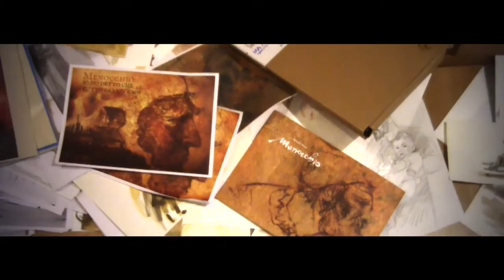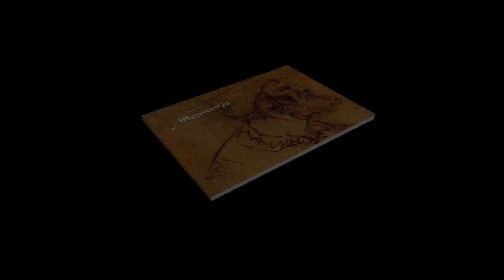Le origini del silent book Menocchio - HD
"Correva l’anno del Signore 1583 per gli abitanti di Montereale, piccolo paese di montagna del Friuli occidentale, fu un anno per nulla diverso da molti altri. Ma per il mugnaio Domenico Scandella detto Menocchio quella data segnò la fine della tranquilla vita fin lì trascorsa…"
Così la voce narrante introduceva il cortometraggio su Menocchio Il Pensiero e il rogo, realizzato nel 2005 con mezzi di fortuna, da me, vecchi amici e compagni di liceo, allora diciottenni.
Grazie a questa traccia e all’esperienza del mio film ho sentito a distanza di anni il desiderio di realizzare qualcosa di nuovo e creativo su di lui, e così è nata l’idea che mi ha spinto a realizzare questo libro illustrato senza testo, pensato come uno stimolo e suggerimento a guardare e interpretare in modo autonomo quanto sta dietro alle illustrazioni: una per una, nel loro insieme e nelle loro possibili e, di volta in volta, variabili sequenze. Ho scelto un approccio che non è quello di uno storico, Menocchio è il desiderio appassionato di illustrare alcuni episodi della sua vita e delle sue peripezie.
Alberto Magri

-"Menocchio Tutto era un caos" di Alberto Magri, Filippo Tramontana e Nicolas Bianchet, 2015